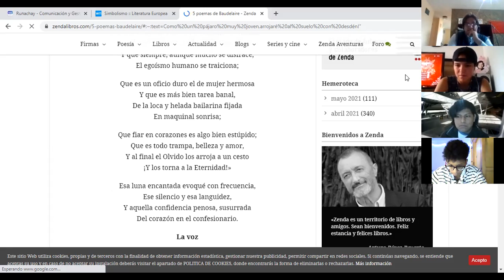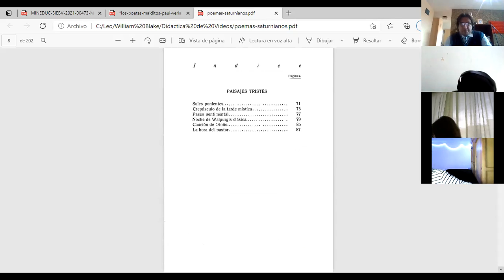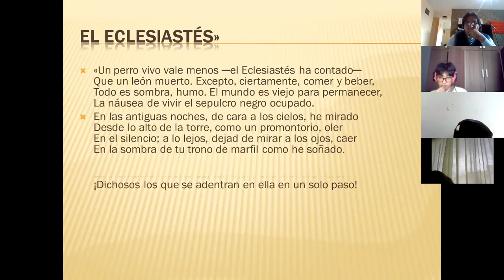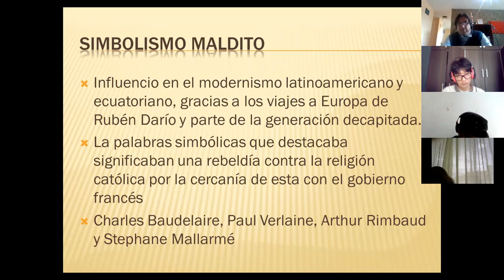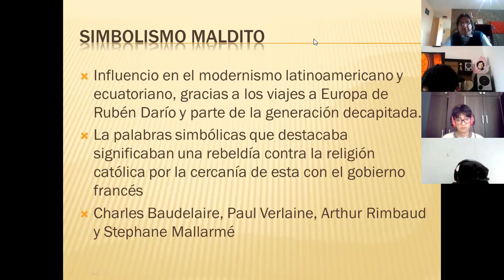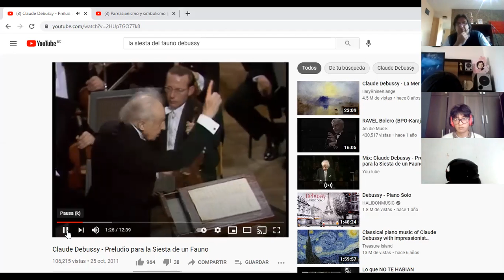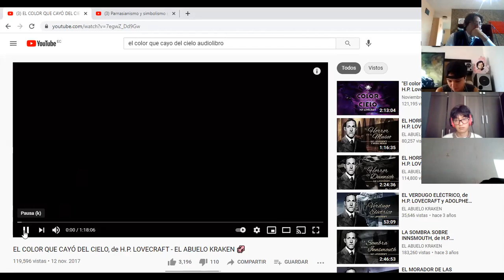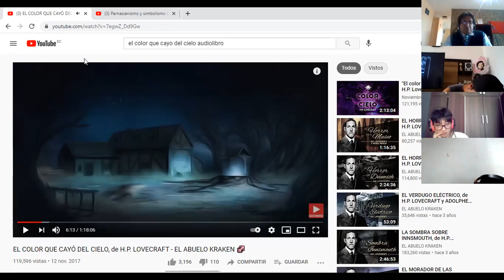Simbolismo parnasianismo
segunda parte segundo bachillerato b